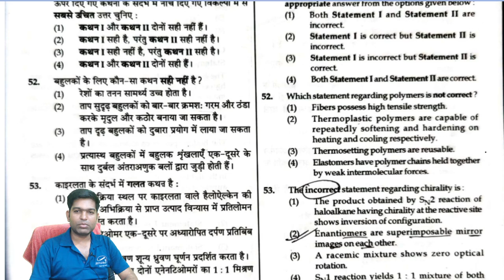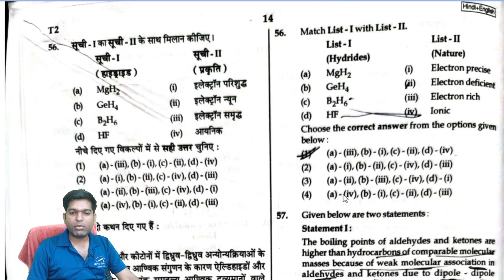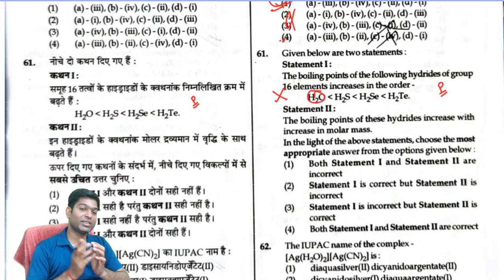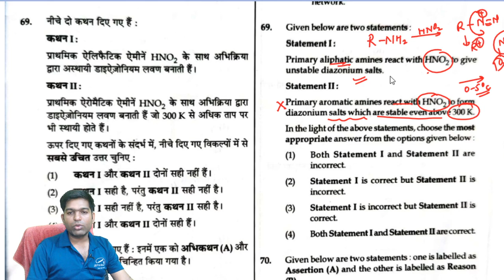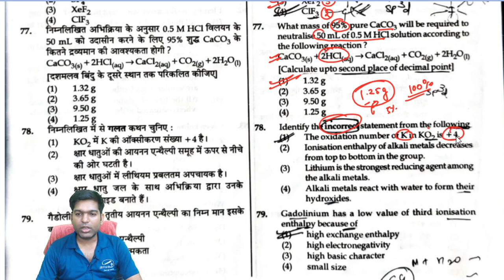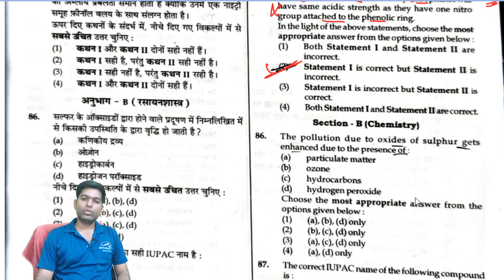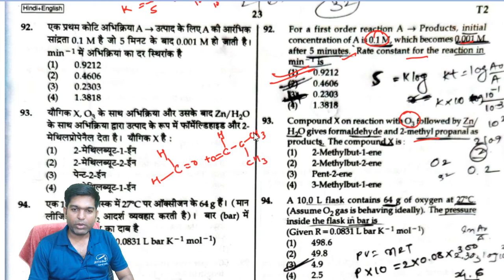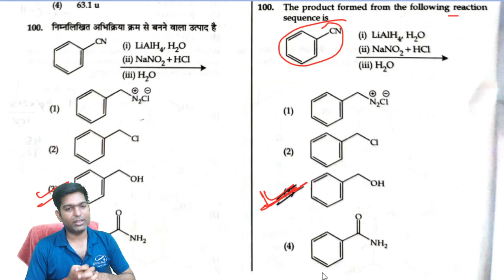NEET-2022 SOLUTION || CHEMISTRY || VVS SIR